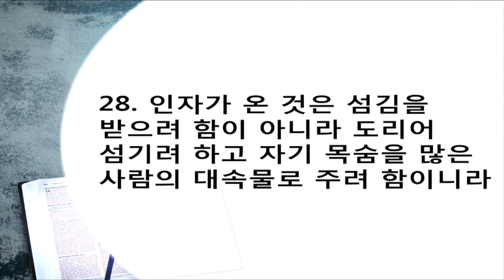위대한 말씀(72) | 독배와 성배 | 마태복음 20장 20~28절 | 이찬규 목사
독배와 성배 (마태복음 20장 20~28절)
2016년 3월 10일